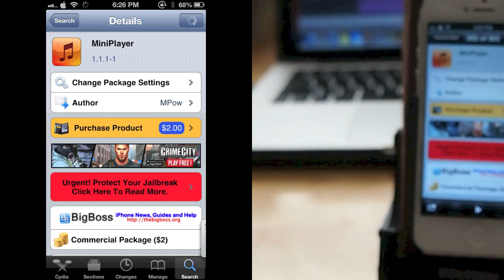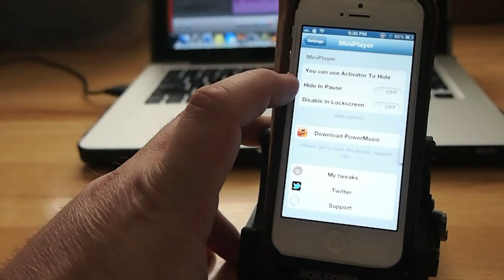Top iOS 6 Cydia Tweak May 2013: MiniPlayer Cydia Tweak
Favorite Camera Canon Equipment
Favorite Camera Cannon T4i

Latest and Greatest Cydia Tweak Videos

About iPhonecaptain

iPhonecaptain offers top quality content for learning the iOS system for both jailbroken and non-jailbroken devices.  We post the top iPhone, iPad, iPod applications each month for these devices.  Many times we do a weekly top free applications for each iOS device.  So if you want to stay on top of all the latest iOS applications check back often.  We post the Top Mac Apps as well.  We feel these go hand in hand with each other.